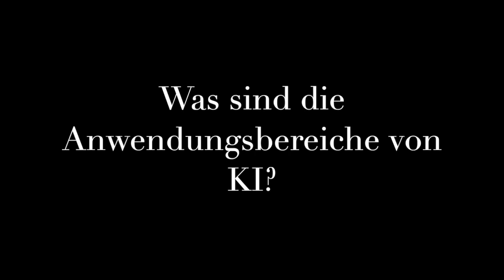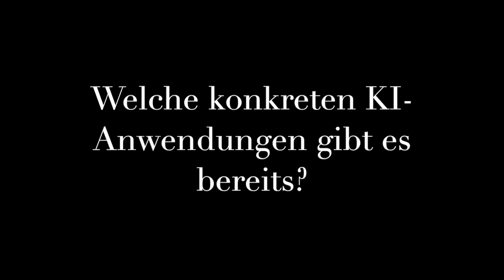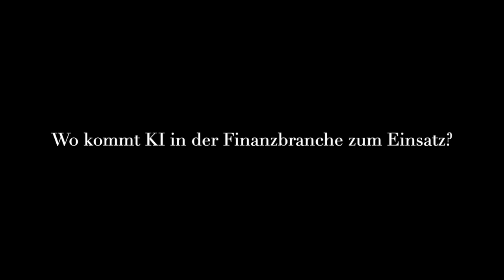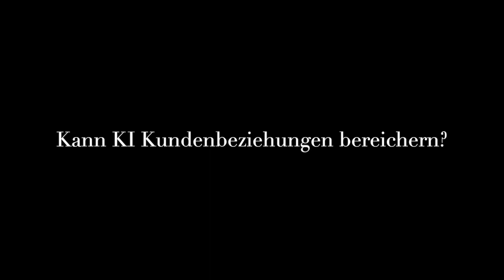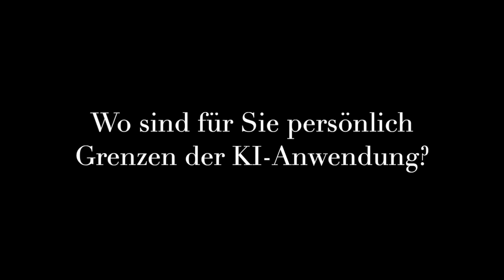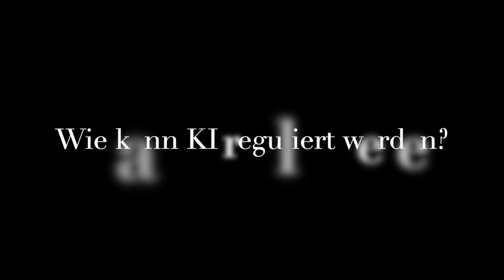Exklusives Interview mit Wolfgang Wahlster über die Auswirkungen von KI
Interview mit Wolfgang Wahlster: Die Auswirkungen von KI

Wolfgang Wahlster ist Professor für Informatik und CEA am Deutschen Forschungszentrum für Künstliche Intelligenz (DFKI).

Er ist einer der prägenden Köpfe der Künstlichen Intelligenz (KI) in Europa, zählt international zu den angesehensten deutschen Wissenschaftlern seines Fachs und gilt als eine der größten Persönlichkeiten der Informatik. Als Gründungsdirektor des Deutschen Forschungszentrums für Künstliche Intelligenz (DFKI) und dessen Vorsitzender bis 2019 hat er das DFKI zur weltweit größten Forschungseinrichtung auf diesem Gebiet ausgebaut.

Er ist Träger des Bundesverdienstkreuzes 1. Klasse, Ehrendoktor der Universität Linköping in Schweden, der TU Darmstadt und der Universität Maastricht und wird 2023 in die Hall of Fame der deutschen Forschung aufgenommen.

In unserem Exklusiv-Interview zum Thema Künstliche Intelligenz erläutert Wolfgang Wahlster die Unterschiede zwischen Big Data und KI, erklärt, welche Arbeitsplätze durch KI gefährdet sein könnten und welche nicht, und spricht auch darüber, welche Grenzen KI für ihn persönlich haben sollte. Regulierung und mögliche Formen der Regulierung sind ebenfalls Themen unseres Gesprächs.

Nicht nur als Interviewpartner, sondern auch als Redner versteht es Wolfgang Wahlster hervorragend, seine Forschung zur KI aus dem Elfenbeinturm zu holen. Auch für Laien verständlich spricht er über Big Data, das Internet der Dinge und Industrie 4.0.